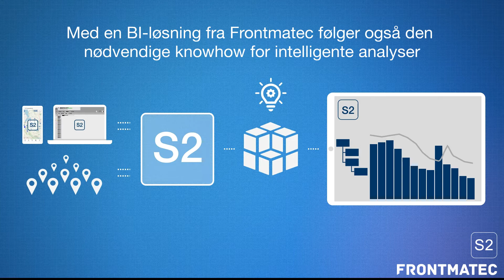Frontmatec Control Systems | S2 BI - afvigelsesrapporter